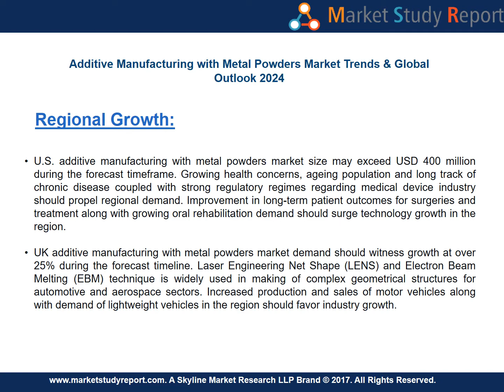Additive Manufacturing with Metal Powders Market By Material to 2024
Regionally, UK additive manufacturing with metal powders industry will record an annual growth rate of more than 25% over 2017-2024 driven by shifting trends toward adoption of 3D printing technology across the rapidly growing automotive sector...see more